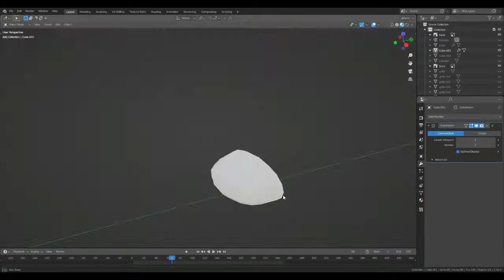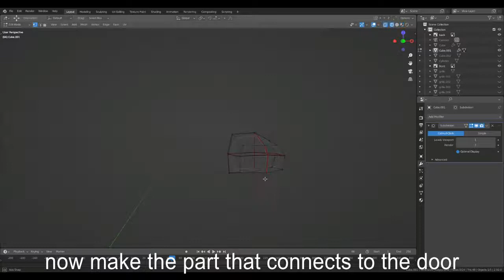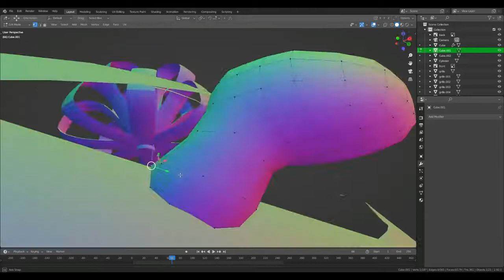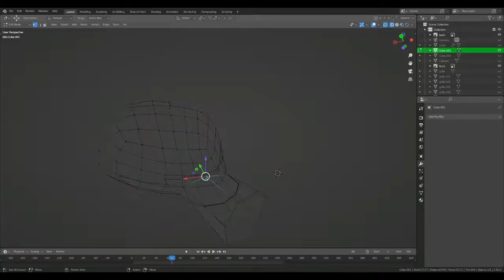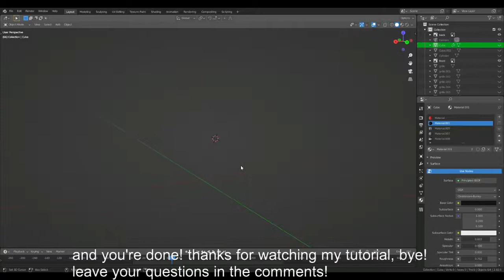Blender 2.9 Car Mirror Tutorial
warning, you must know a bit about blender before watching this tutorial, this does not teach you how to make a car, or how to use blender, it teaches you if you have experience to make a car mirror

questions or suggestions? leave them in the comments below!